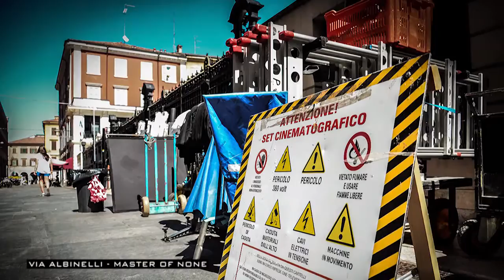Modena in un mese - Agosto 2016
Cristina, Isabella, Fabrizio, Enrico, Luca, Angelo e Cittadimodena vi raccontano il mese di Agosto.